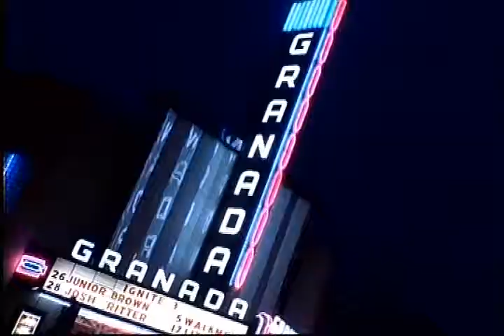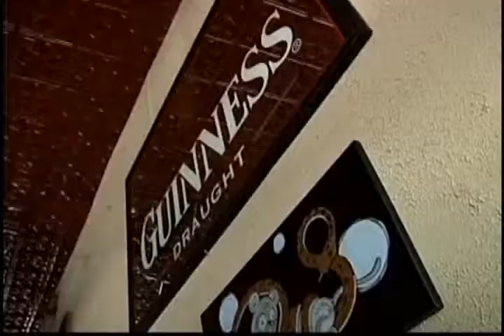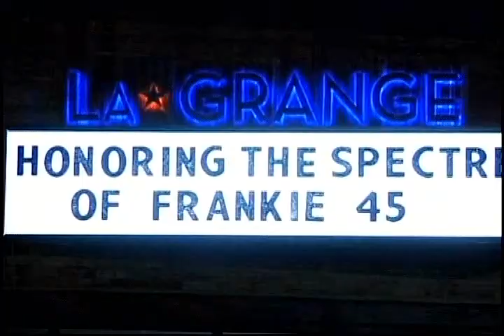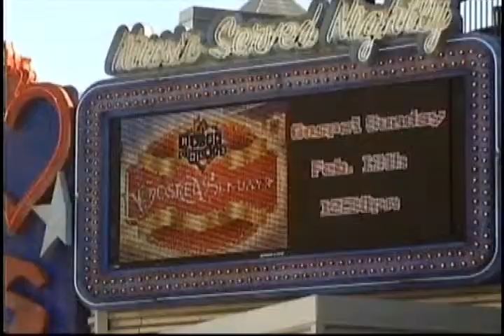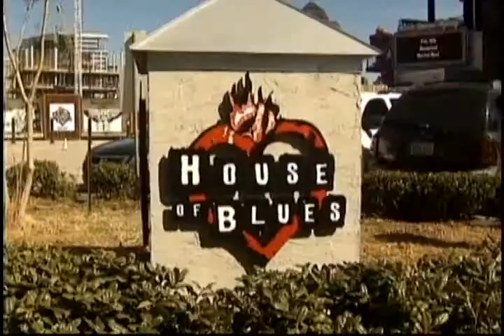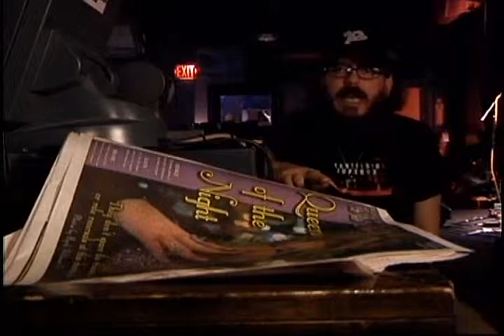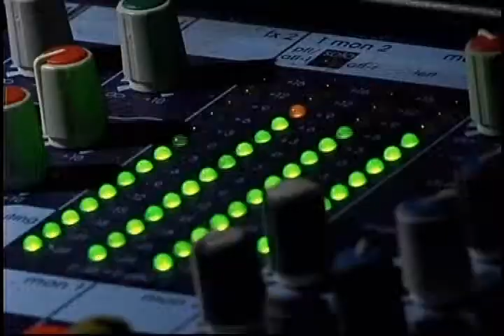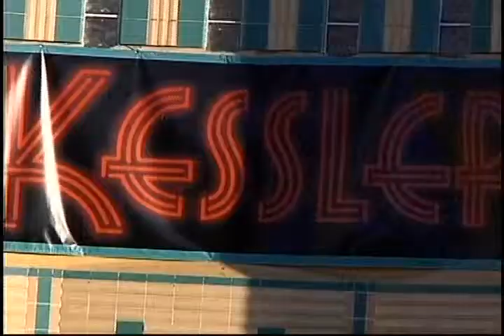Non Stop Scene DFW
Ashanti Blaize, Entertainment Host, Non Stop Scene DFW